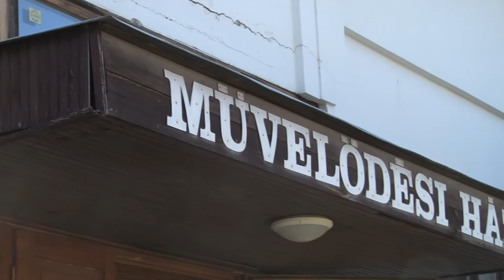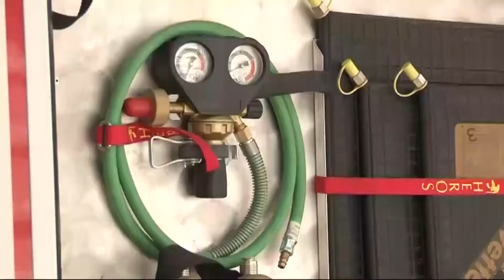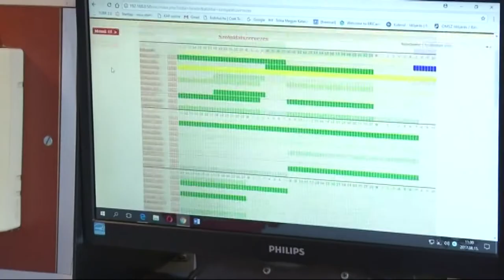Cikádor magazin 20200720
Cikádor magazin  Tolnatáj TV- Tolnatáj Televízió